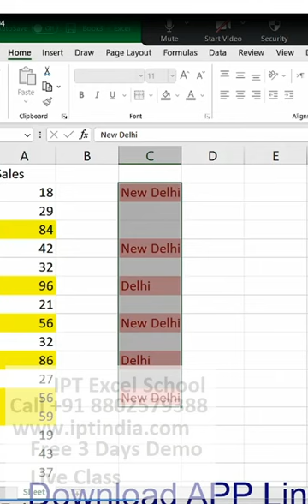excel training online